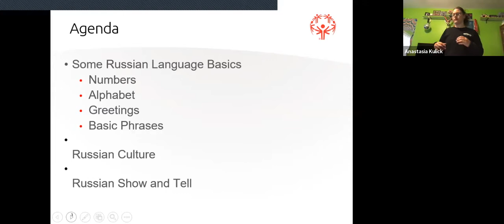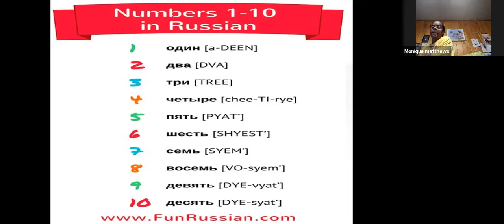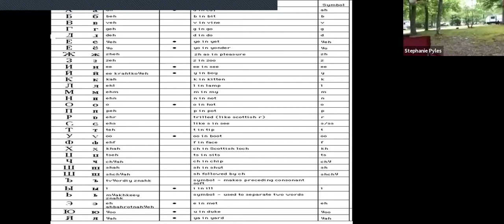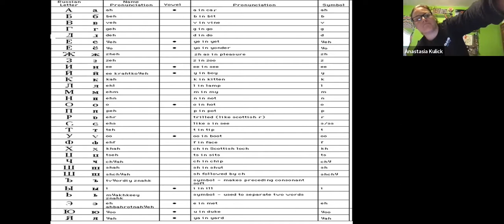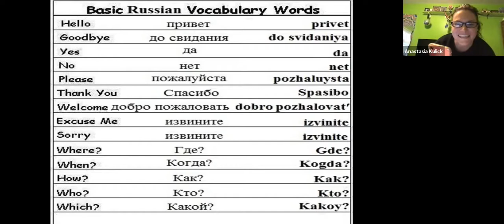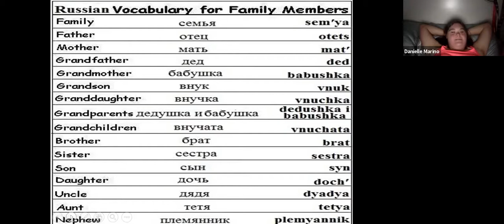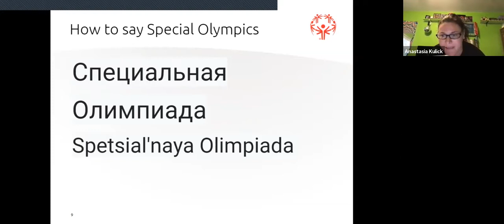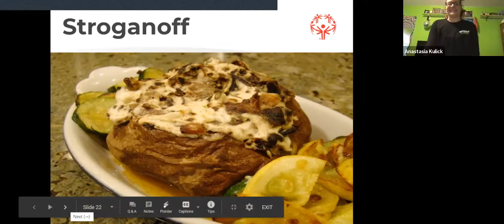Social Club: Russian Language & Culture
Join Athlete Leader Anastasia Kulick as she teaches us some beginner Russian and shares a little about her culture.